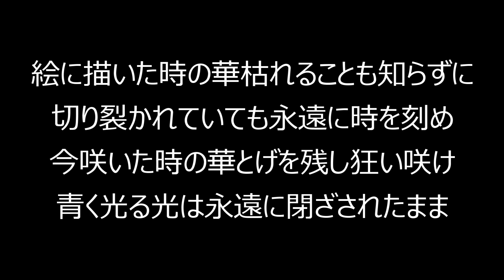Lagna 瞬間の華 カラオケ